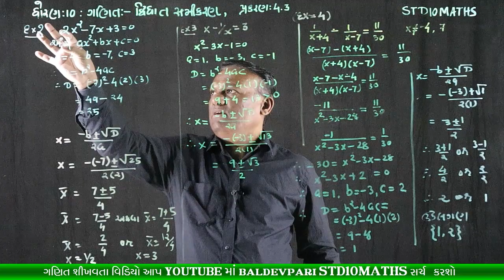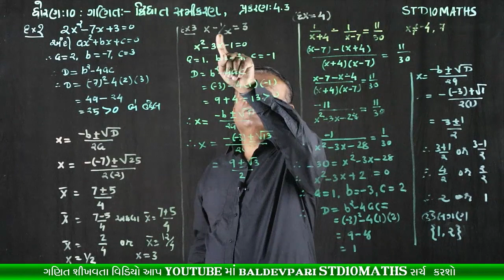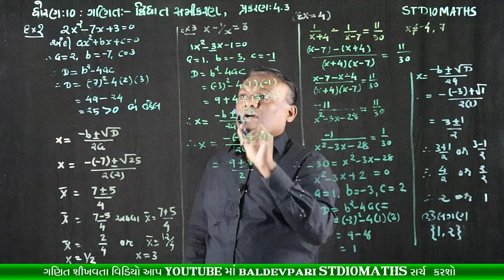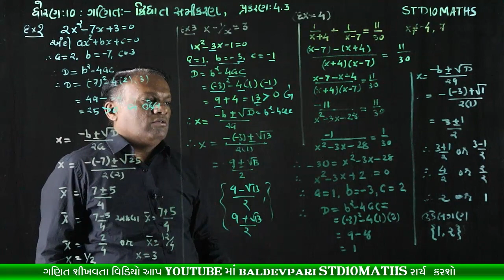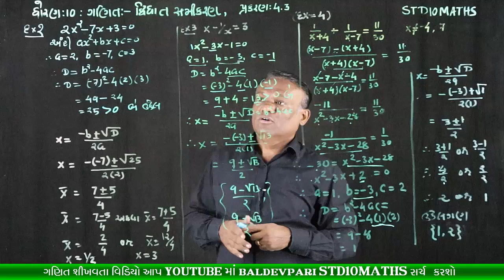STD-10 MATHS Quadratic Equations CH-4 Part-9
નમસ્કાર મિત્રો

shorturl.at/filvD

/playlist?list=PLyeDqv0HTMO1nGnJ3jKClF60vKKGqT6kF

ઝડપી ગુણાકાર અને વર્ગ કરવાની ટ્રિક-1